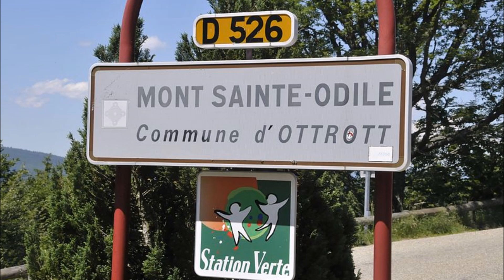Lieux à Visiter : Abbaye de Hohenbourg (Bas-Rhin)